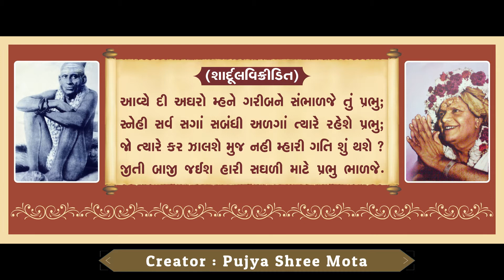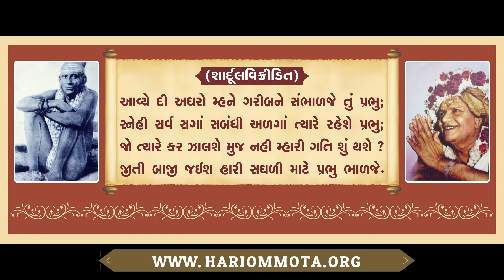24. આવ્યે દી અઘરો મ્હને ગરીબને... | સાધનાકાળની પ્રાર્થનાઓ | પૂજ્ય શ્રીમોટા | ભાવિક પટેલ | Year 1924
24. આવ્યે દી અઘરો મ્હને ગરીબને... | સાધનાકાળની પ્રાર્થનાઓ | પૂજ્ય શ્રીમોટા | ભાવિક પટેલ | Year 1924

1924 માં સાધાનાકાળ દરમ્યાન રચાયેલી પ્રાર્થના

છંદ : શાર્દૂલવિક્રીડિત